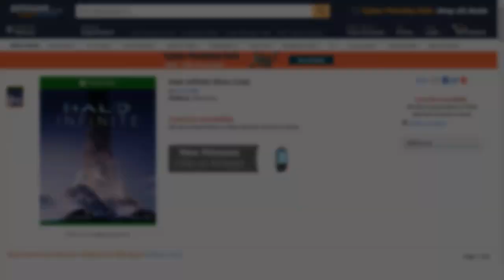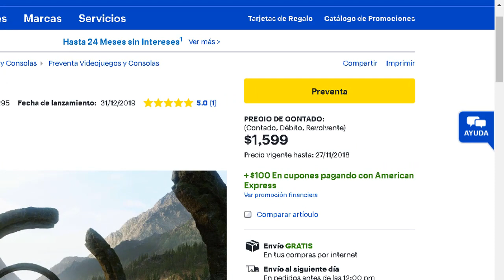Encontré Halo Infinite en una Tienda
Spartans! Encontré Halo Infinite en una Tienda, muy sorprendente!

[Halo] © Microsoft Corporation. [Encontré Halo Infinite en una Tienda ] was created under Microsoft's "Game Content Usage Rules" using assets from [Halo], and it is not endorsed by or affiliated with Microsoft.